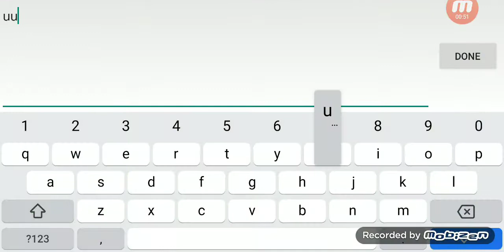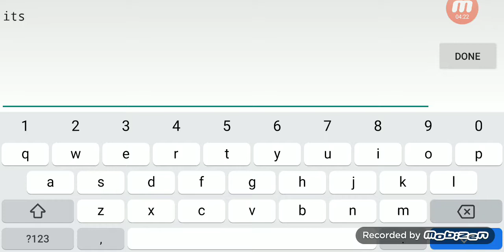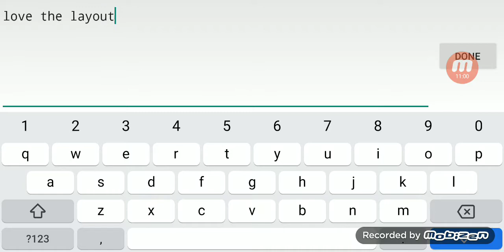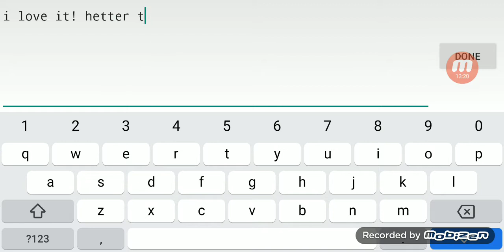Les go to le recent tab(geometry dash)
:b quak